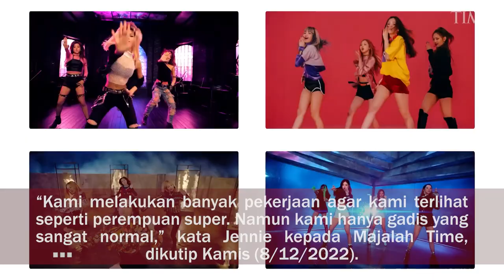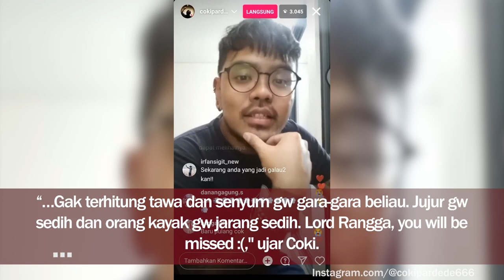WEEKLY RECAP | TOP 5: BLACKPINK JADI TIME ENTERTAINER 2022 HINGGA PERNIKAHAN KAESANG DAN ERINA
BLACKPINK terpilih sebagai Entertainer of The Year 2022 versi Majalah Time. Hal tersebut menjadikan BLACKPINK sebagai artis K-pop kedua yang mendapat gelar tersebut setelah BTS pada 2020.
Kabar duka datang dari mantan petinggi Sunda Empire, Lord Rangga yang dikabarkan meninggal dunia pada Rabu (7/12/2022). Pemilik nama lengkap Edi Sujono tersebut dikabarkan meninggal dunia sekitar pukul 05.39 pagi.
Kabar bahagia datang dari pasangan Adipati Dolken dan Canti Tachri. Melalui unggahan Instagram, Adipati mengumumkan bahwa sang istri telah melahirkan anak pertama yang berjenis kelamin perempuan pada Kamis (8/12/2022).
Chelsea Islan dan Rob Clinton telah meresmikan hubungan mereka ke jenjang pelaminan pada Kamis (8/12/2022). Pernikahan pasangan ini digelar secara tertutup di Gereja Katedral, Jakarta, dengan dihadiri sejumlah keluarga dan kerabat.
Kaesang Pangarep akhirnya resmi mempersunting Erina Gudono hari ini, Sabtu (10/12/2022) di Pendopo Agung Kedaton Ambarrukmo, Royal Ambarrukmo, Yogyakarta. Prosesi sakral akad nikah diawali dengan upacara adat pasrah tampi calon pengantin putra pada pukul 12.30 WIB.